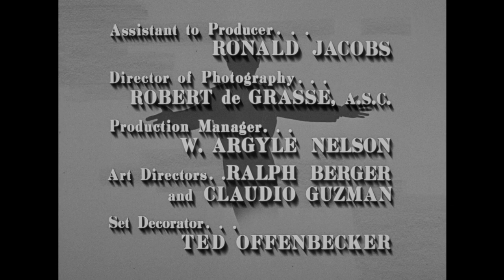The Danny Thomas Show - Season 4, Episode 23 - Uncle Tonoose Pays a Visit - Full Episode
Uncle Tonoose shows up with the Lebanese wife he picked for Danny.